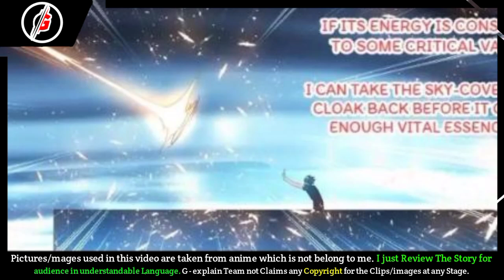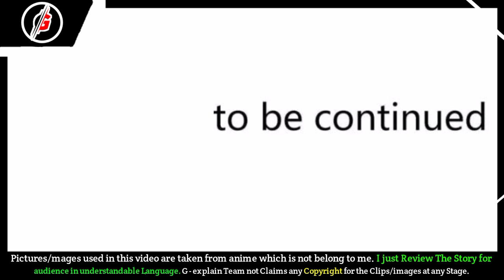My WeChat System (2022) । Episode 66। The Divine Lighting Stops; A Sorrowful Goodbye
[Note 📝]

ABOUT US🙂